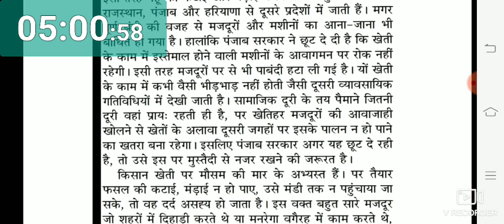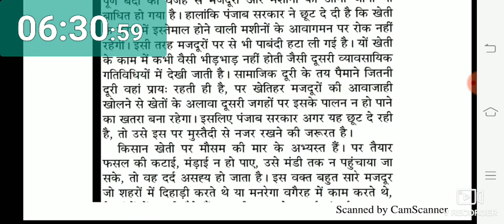Rajasthan district court Hindi news paper dictation No. 71 (72 wpm)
3. Telegram group link - Hindi steno dictation Jodhpur